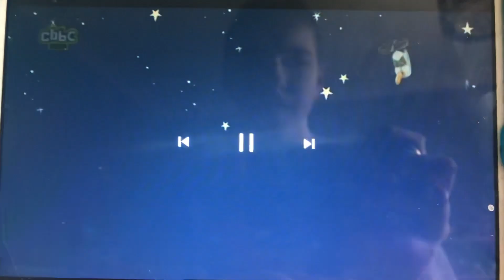You Reposted In the wrong duckcopter